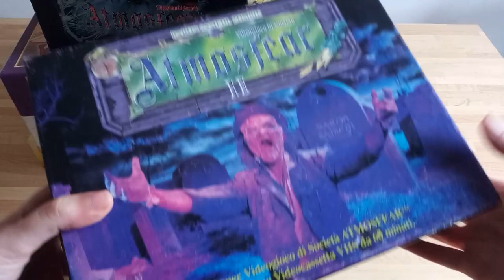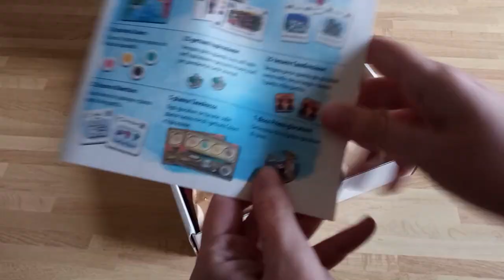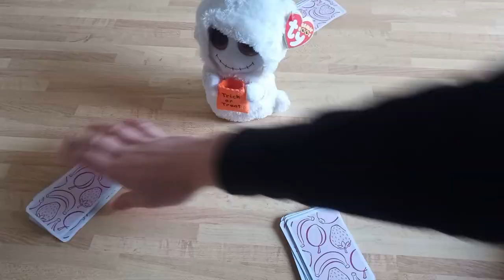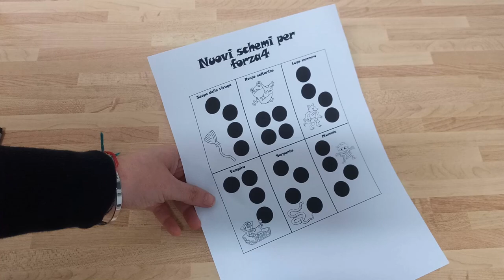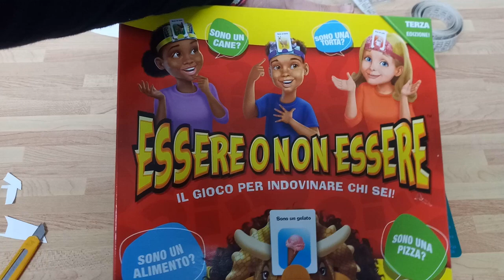Come "Halloweenizzare" i giochi che avete per la serata più spaventosa dell'anno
Ciao oggi vi mostro come halloweenizzare cioè aggiungere un pizzico di paura ai vostri giochi da tavolo senza comprarne altri per la festa più spaventosa dell'anno. Non vi servirà molto per creare un atmosfera perfetta per questa notte. Potete utilizzare cose che avete già in casa oppure stampare il file gratuito che  trovate qui di seguito che vi permetterà di creare accessori per i giochi o inserire nuove regole ai giochi che avete già.

Menù di navigazione:
0:00 intro
1:22 modificate le pedine
2:00 tassello primo giocatore o buzzer
2:28 il sacchetto spaventoso
2:55 dadi raccontastorie
3:50 regole aggiuntive forza4
4:21 labirinto Ravensburger
5:00 essere o non essere

Grazie.